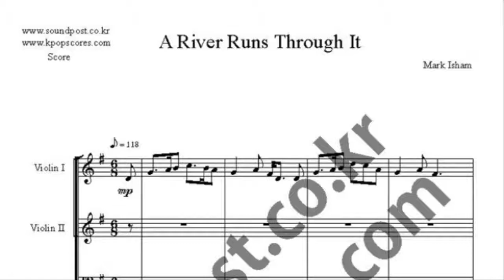A River Runs Through It Main Theme music sheet_흐르는 강물처럼 악보